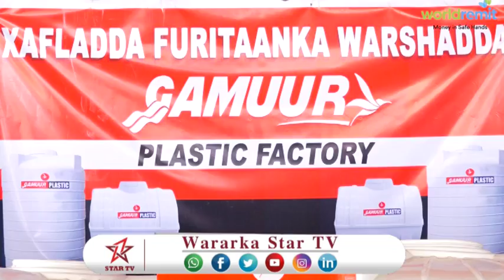DAAWO MADAXWEYNE KU XIGEENKA SOMALILAND OO XADHIGA KA JAREY SHIRKADA GUMAR OO SAMEYAY TANGIYO PLASTI